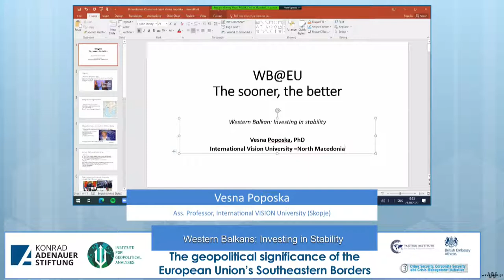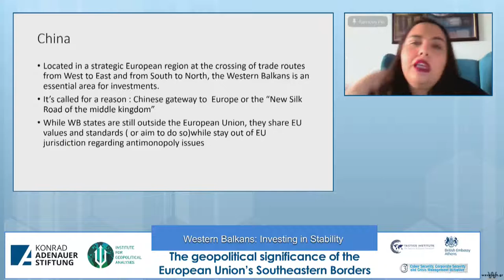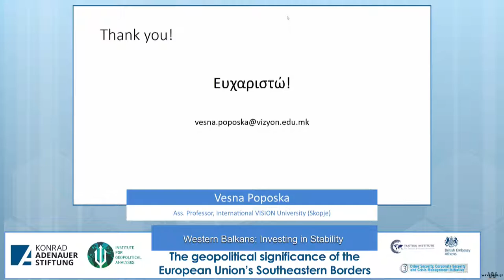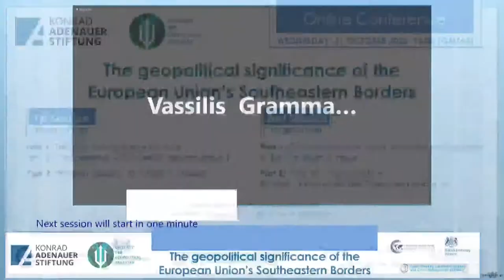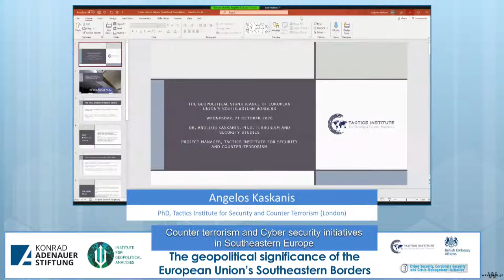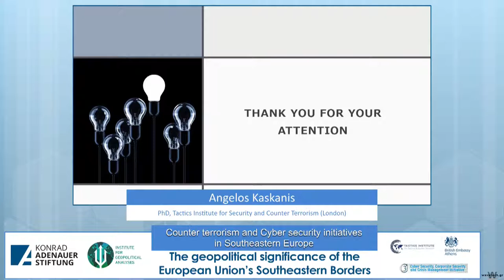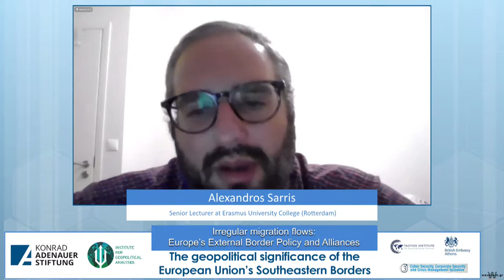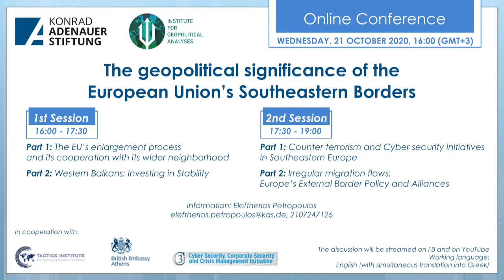Η γεωπολιτική σημασία των νοτιοανατολικών συνόρων της Ευρωπαϊκής Ένωσης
Το Ινστιτούτο Γεωπολιτκών Αναλύσεων του Δημοκριτείου Πανεπιστημίου Θράκης και η Αντιπροσωπεία του Ιδρύματος Konrad-Adenauer-Sttiftung για την Ελλάδα και την Κύπρο διοργανώνουν την Τετάρτη 21 Οκτωβρίου ένα διαδικτυακό κύκλο συζητήσεων με θέμα "The geopolitical significance  of the European Union’s Southeastern Borders", ¨σε συνεργασία με τη βρετανική πρεσβεία στην Αθήνα, το TACTICS Institute for Security and Counter Terrorism και το Cyber Security Corporate Security and Crisis Management Initiative. Ειδικοί από την Αθήνα, τη Θεσσαλονίκη, τα Σκόπια, το Λονδίνο και το Ρότερνταμ θα ανταλλάξουν απόψεις για τις τρέχουσες και μελλοντικές προκλήσεις της ΕΕ.

Κύκλος Α: 16:00-17:30

Η διαδικασία διεύρυνσης της ΕΕ και η συνεργασία της με χώρες της ευρύτερης περιοχής

- Αναστάσιος Χάρδας, Επίκουρος Καθηγητής, Δημοκρίτειο Πανεπιστήμιο Θράκης

- Σωτήρης Σέρμπος, Αναπληρωτής Καθηγητής Δημοκρίτειο Πανεπιστήμιο Θράκης), Ερευνητής ΕΛΙΑΜΕΠ

Δυτικά Βαλκάνια: Επενδύοντας στη σταθερότητα

- Vesna Poposka, Επίκουρη Καθηγήτρια, International VISION University (Skopje)

- Σπύρος Οικονομίδης, Αναπληρωτής Καθηγητής, London School of Economics (LSE), Αναπληρωτής Διευθυντής, Hellenic Observatory (LSE)

Συντονισμός: Βασίλειος Γραμματίκας, Επίκουρος Καθηγητής, Δημοκρίτειο Πανεπιστήμιο Θράκης

Κύκλος Β: 17:30-19:00

Αντιμετώπιση της τρομοκρατίας και πρωτοβουλίες κυβερνοασφάλειας στη νοτιοανατολική Ευρώπη

- Άγγελος Κασκάνης, PhD, Tactics Institute for Security and Counter Terrorism (Λονδίνο)

- Metodi Hadji-Janev, Ταξίαρχος, Αναπληρωτής Καθηγητής, Military Academy General Mihailo Apostolski (Σκόπια)

Παράτυπες μεταναστευτικές ροές: Η πολιτική εξωτερικών συνόρων της ΕΕ και Συμμαχίες

- Αλέξανδρος Σαρρής, Senior Lecturer στο Erasmus University College (Rotterdam)

- Florian Schmitz, Δημοσιογράφος, Deutsche Welle (Θεσσαλονίκη)

Συντονισμός: Νικόλαος Παπαναστασόπουλος, PhD, Adjunct Lecturer, Δημοκρίτειο Πανεπιστήμιο Θράκης (Κομοτηνή)

Οι συζητήσεις θα λάβουν χώρα στα αγγλικά (με ταυτόχρονη διερμηνεία στα ελληνικά). Η εκδήλωση θα μεταδοθεί ζωντανά στο Facebook και στο YouTube.